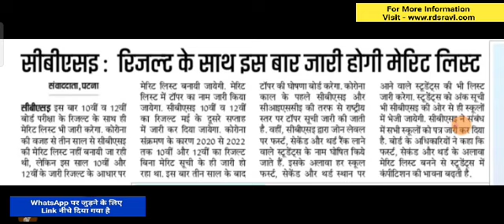CBSE Result Date जारी/CBSE 10th 12th Result Date Out/Big Change In CBSE Result 2023/CBSE Result News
Group Link -